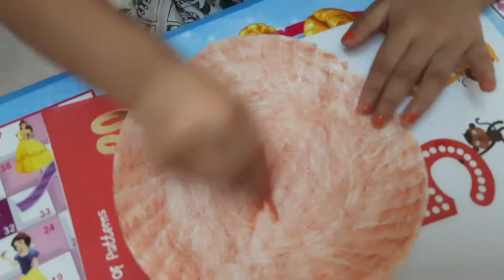DIY Bear Mask (2.5-4 years kids) bearmask kidsactivity ||Bear Mask With Paper Plate for Kids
In this video you will find how to make bear mask for kids with paper plate. DIY and kid's activity

Your Query:-

How to make bear mask
How to bear mask with paper plates
Bear mask for kid's activity